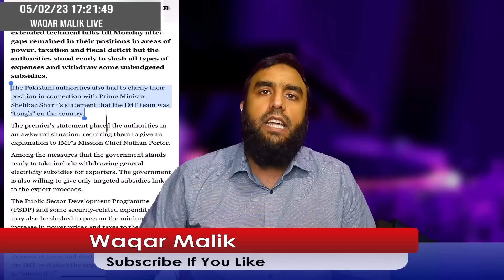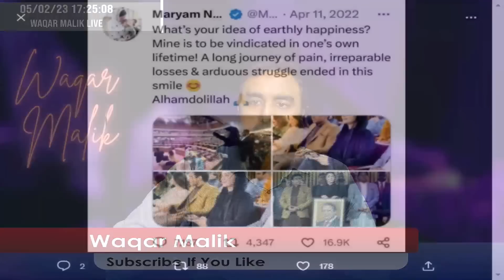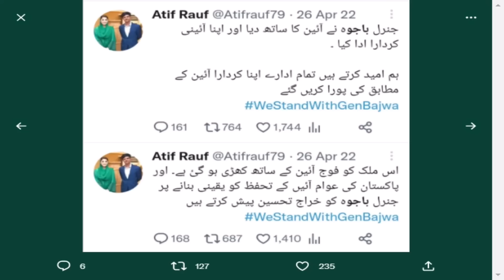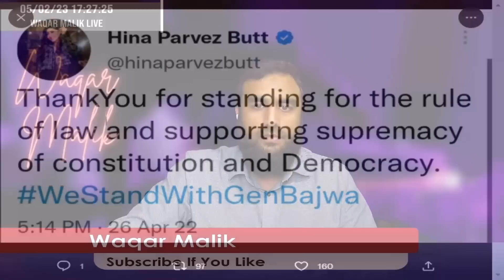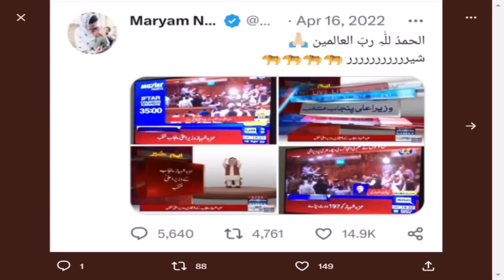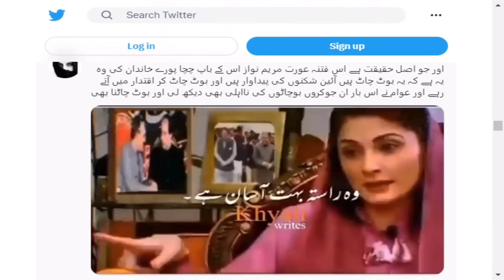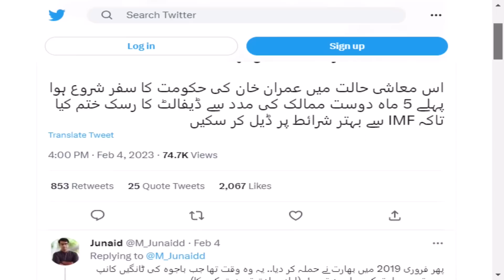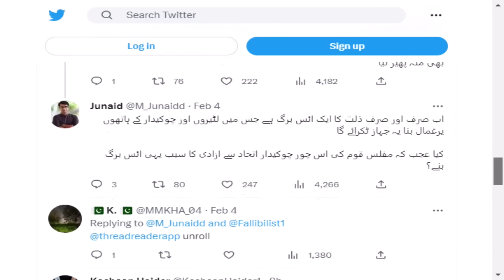**PMLN Throws Hafiz Under The Bus** Maryam Nawaz Lies Exposed | How Imran Khan Saved Pakistan